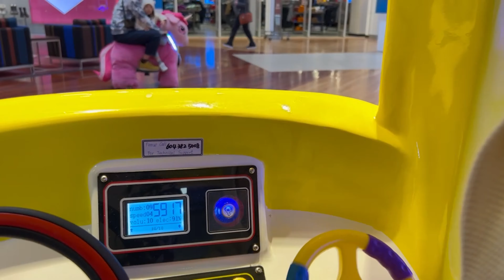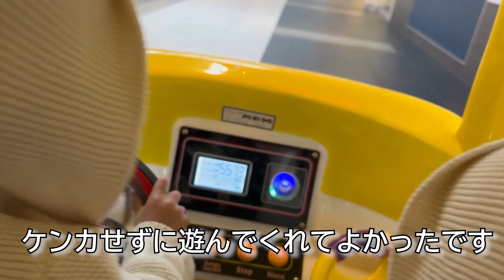カナダのアウトレットモールが楽しい /(Vlog#69)Tsawwassen Mills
こんにちは, Aloha Twins Canada は海外子育て奮闘記です。楽しい所も辛い所も配信して、世界中のママやパパに共感と元気を！
どうぞ応援よろしくお願いします。